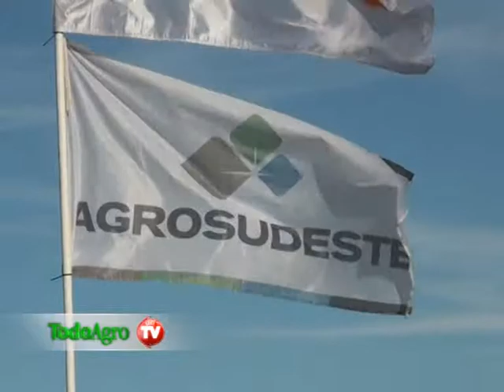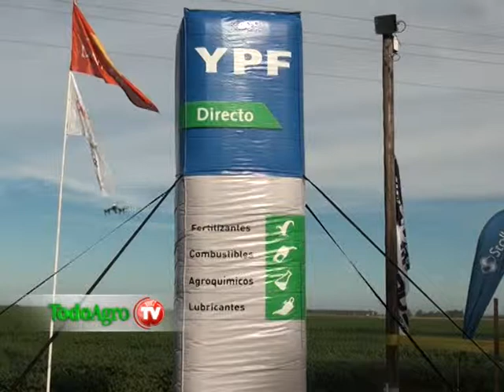Entrevista a Pablo Martín (Agrosudeste)